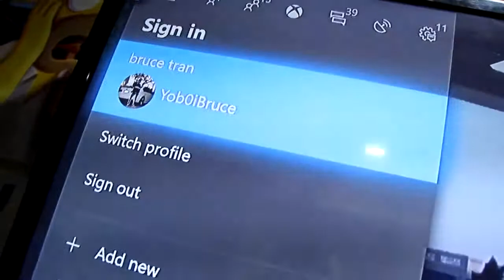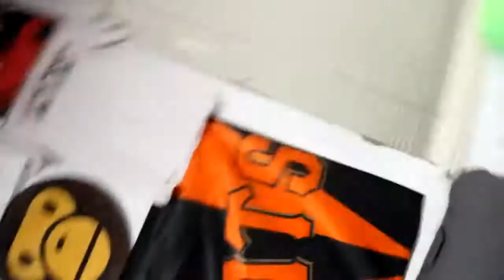15 Year Old Sneaker Collection!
Intro Song; Stay 100 - Smooky Margielaa

Outro Song; Solar Eclispe - Nba Youngboy